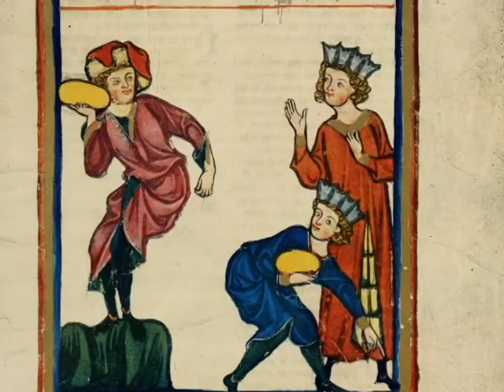Marcabru - Pastereczka (Jacek Kowalski)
Z Żywota Marcabru, spisanego w XIII w.:
Marcabru był podrzutkiem; zostawiono go pod drzwiami pewnego bogatego człowieka i nikt nigdy nie dowiedział się ani kim był, ani skąd pochodził. Wychował go Aldric del Vilar. Potem tak długo przestawał z trubadurem zwanym Cercamon, że sam zaczął komponować pieśni. Zwał się wtedy Pamperdut, czyli Darmozjad. Ale odtąd przyjął imię Marcabru. (...) I stał się bardzo sławny, i wszędzie słuchano jego pieśni, i obawiano się go z powodu jego ostrego języka. Był bowiem tak złośliwym, że w końcu kasztelanowie Gujenny, o których rozgłaszał wiele złego, doprowadzili go do ruiny..

Pastorella (Pastereczka) w wykonaniu mistrza Kowalskiego.

Ikonografia: Codex z Manesse, Très Riches Heures du Duc de Berry i inne.